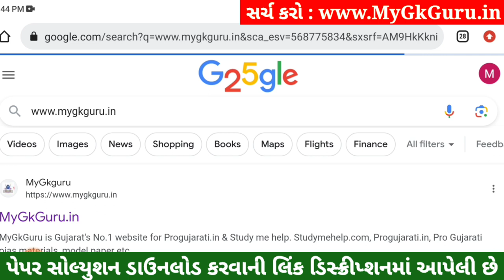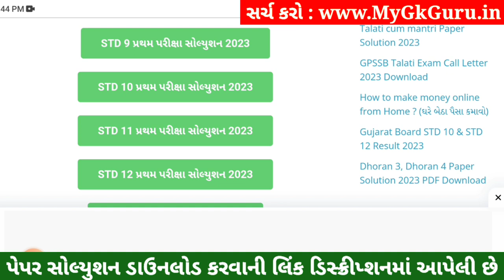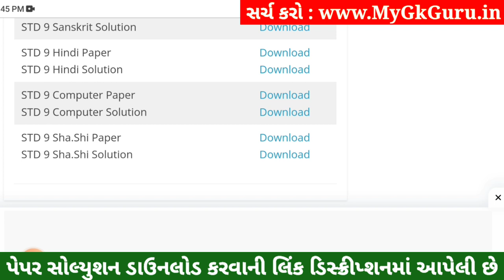STD 9 Sharirik Shikshan Paper Solution 2023 50 Marks, STD 9 Sharirik Shikshan Pratham Pariksha 2023